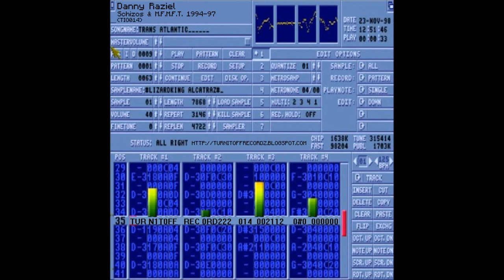Danny Raziel - Body.Machine (TIO014)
Tracks:
001. Intro
002. Body.Machine
003. Dope Song
004. From chaos to Order
005. Inhuman
006. Acid Drug
007. Slowly
008. Tears...
009. Project-S
010. Smell's Like
011. Psycho (the) Ila
012. Slowly (In.version Mix)
013. Chemical Happy
014. Human Kill'a
015. Cycle of Life
016. Mind-Trashing Industrial
017. The Factory